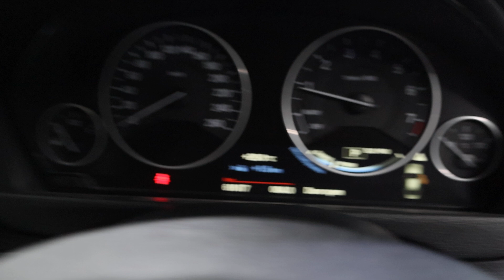BMW 320I YOM2014 SKP7024X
SKP7024X